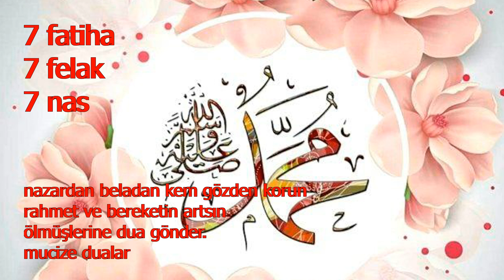mucize dualar nazardan beladan kem gözden korun rahmet ve bereketin artsın ölmüşlerine dua gönder